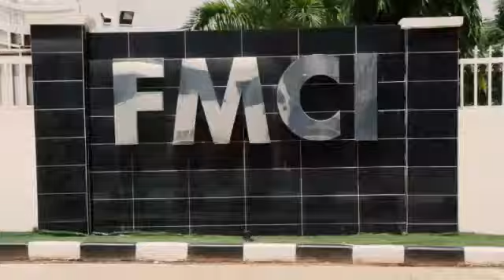Pst. Faith Vedelago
We can't stop celebrating our woman of God and thanking God for blessing us with a true Shepherd.